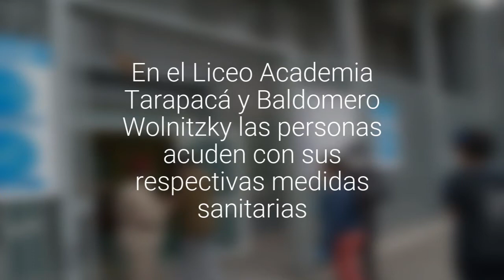Inicia la jornada electoral con la instalación de mesas: registran filas en locales del…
En el Liceo Academia Tarapacá  y  Baldomero Wolnitzky las personas acuden con sus respectivas medidas sanitarias.